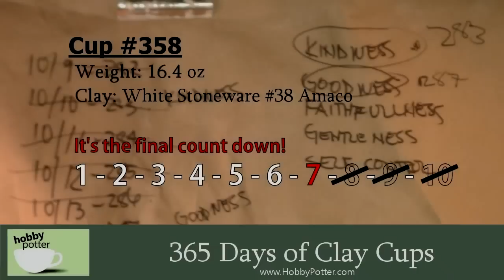Cups # 357-358 Simple No Handle Cups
As you may have noticed on these last videos...I've inserted slides/photos from throughout the year, this clip has Addy the workshop cat (what a sweety she was) and my list to help me get a grip on what day would be what cup# (don't think I've shown it before ;)

Tammy's TOP 10 of 2011: What I've learned this year...

#7. "Enough is as Good as a Feast"
My favorite Mary Poppin's phrase that in some ways has become my own personal mantra! The concept of "enough" was something I pondered on with each and every cup and video! Have I trimmed "enough" or when I'm decorating or adorning is it a feast or too much?  Being satisfied with what's been done is still a very difficult thing for me, because I can always see ways to fix it or add more... but I realize... More is not always better...sometimes is just "more".

#8. Moving from Technique to Creativity
I'm not exactly sure when the switch over happened, but there was a moment in time when the "how" (technique) didn't matter as much as the "why"  & "what"(creativity) I was producing. My focus changed! In other words, once I had my basic techniques, "what" I was making began to fill my mind and the gathering or the "how" slowed down. Don't get me wrong, I'm always learning new things and happy to do so, but when I was able to really focus on the creating, the project took on a whole new dimension.

Warmth and Friendship,
Tammy Jo